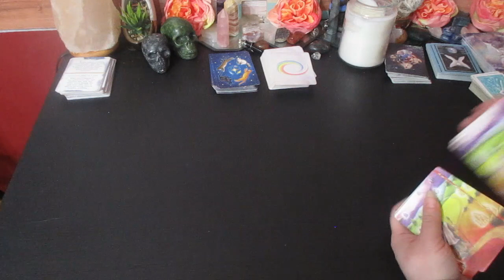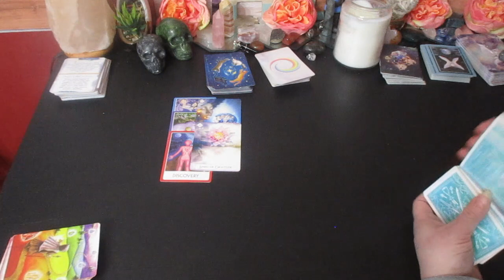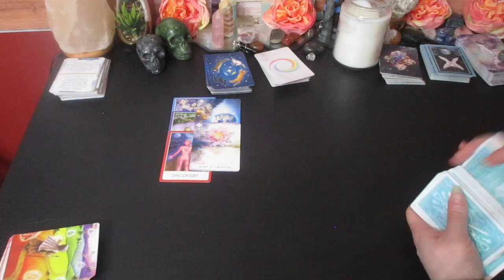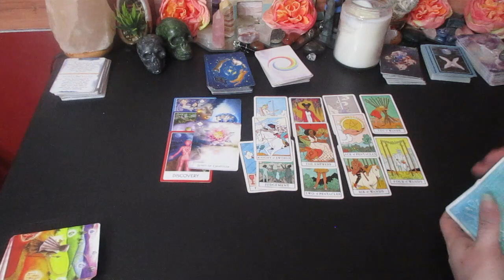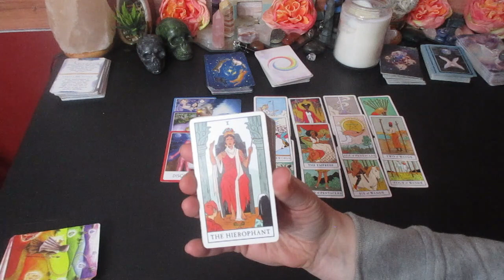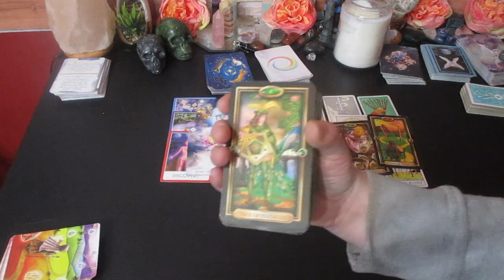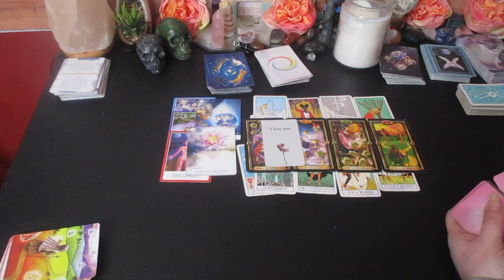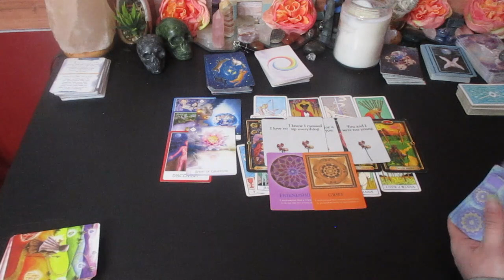❤️ SCORPIO LOVE ♏ "Look Out for This Person feeding You line of BullS🤬🥵t"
❤️ SCORPIO ♏ "Look Out for This Person feeding You line of BullS🤬🥵t"

Much love!
~Renee G